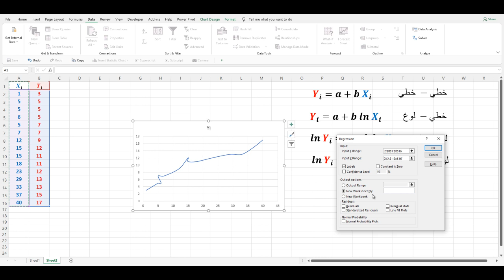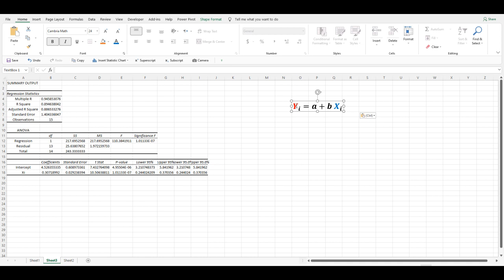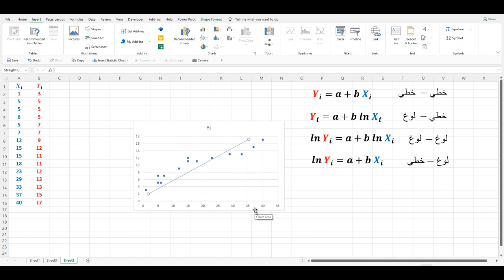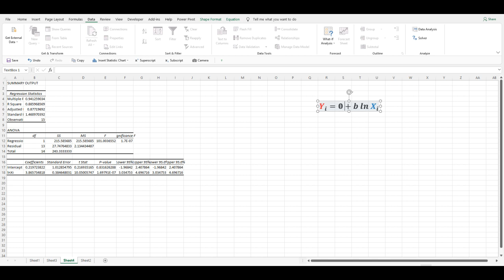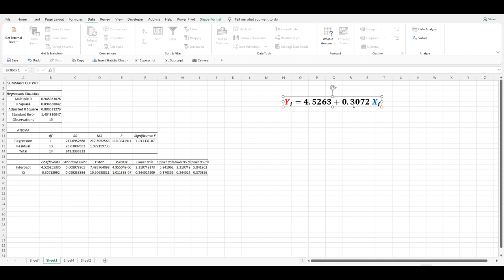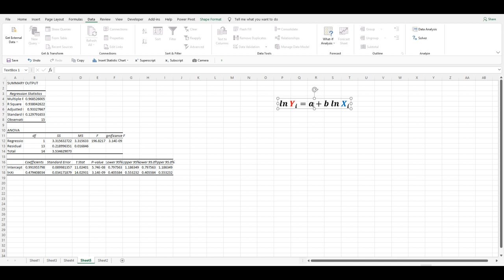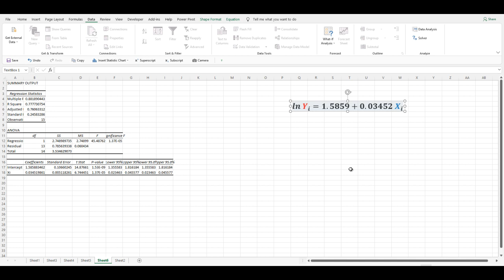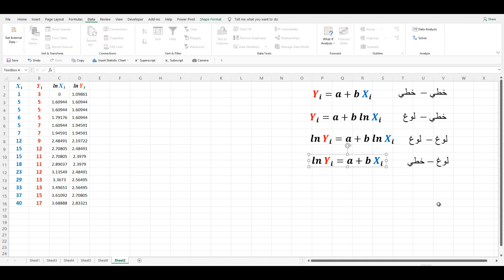تفسير معلمات النماذج القياسية المختلفة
يشرح هذا المقطع تفسير المعلمات المُقدرة من النماذج القياسية المختلفة ...  Linear - Linear, Linear - Log, Log- Linear, Log- Log Models